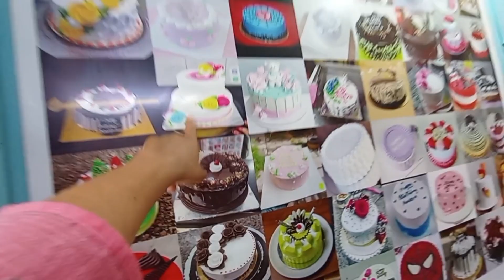आज😳 //असनतिर //घुमघाम 🥰केक🍰 पनि हेरियो how